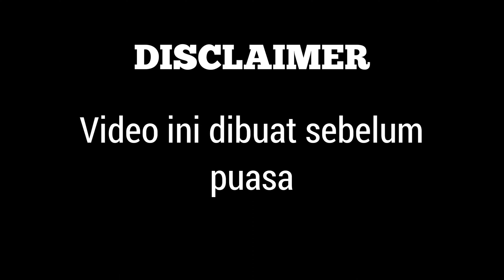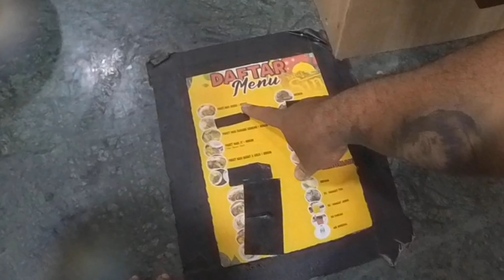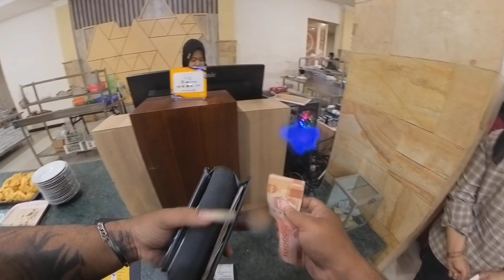Malang - Madura Terkini | Cuaca Buruk Sekali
Hanya karena ingin makan bebek sinjay, rela hujan hujan dari malang ke madura..